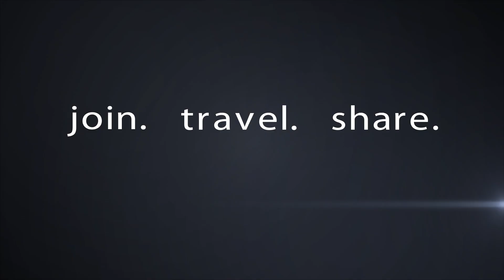MyFunLIFE Travel App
MyFunLIFE Films Presents Revolutionizing How We Travel